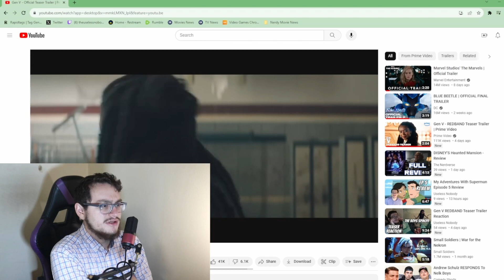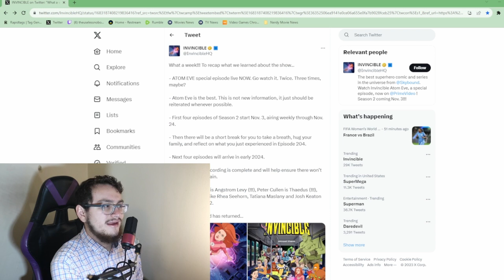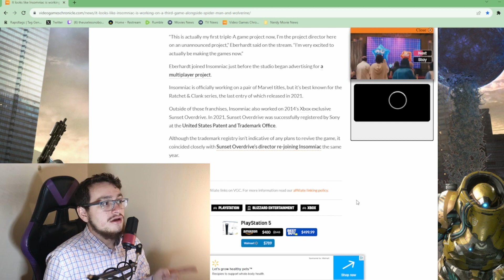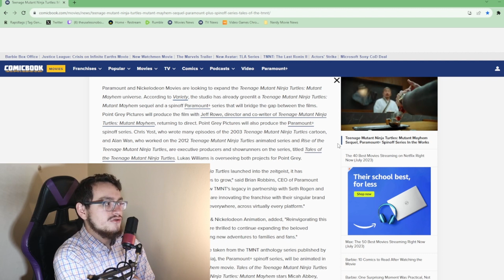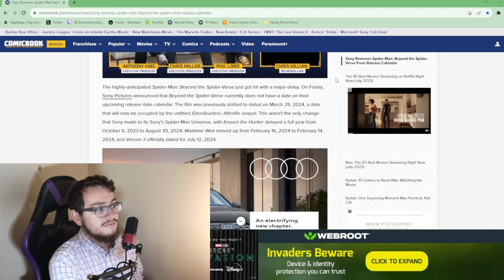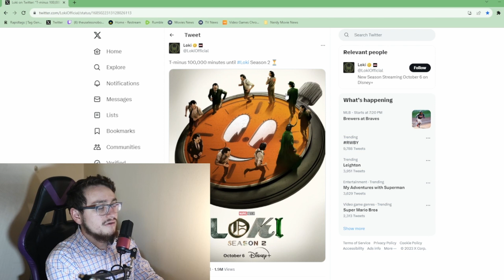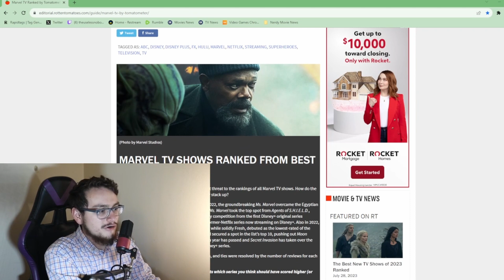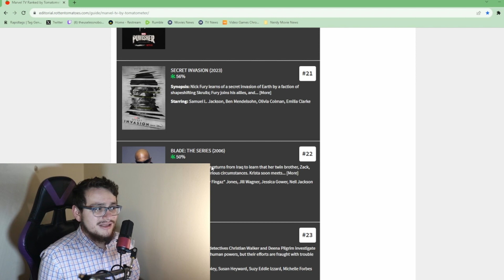Across The Spider-Verse Delayed, Loki Season 2 Release Date, Lando Update | Nerdy Movie News Roundup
Pay your actors and writers fairly you troglodytes.

Time Stamps:
0:26 - Gen V Official Teaser
1:50 - Teenage Mutant Ninja Turtles: Mutant Mayhem Final Trailer
2:51 - Invincible Updates
6:03 - Daredevil: Born Again Updates
10:54 - Insomniac Is Working on a Third Game
14:23 -  Thomas Hayden Church Teases Spider-Man 4
17:32 - Teenage Mutant Ninja Turtles: Mutant Mayhem Sequel In the Works
19:22 - New Karate Kid Movie Release Date
21:00 - Venom 3, Beyond the Spider-Verse, Kraven the Hunter, Madame Web Release Date Changes
25:44 - Teenage Mutant Ninja Turtles: Mutant Mayhem Rotten Tomatoes
27:15 - Loki Season 2 Release Date
29:11 - Donald Glover Will Write the Lando Disney+ Show
32:08 - Secret Invasion Is the Lowest Rated MCU Disney+ Show